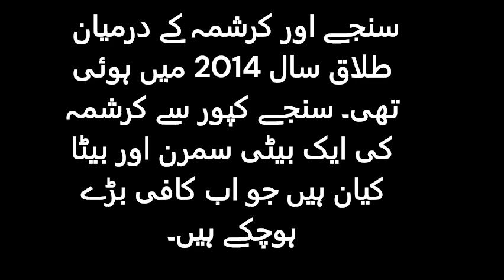Karisma Kapoor's son dating Sanjay Dutt Why is